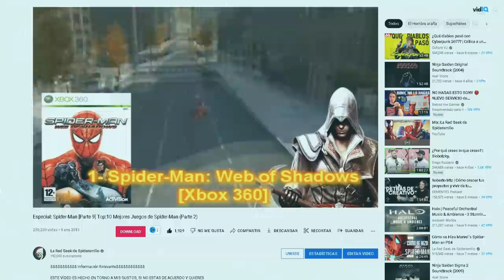¿Por Qué Funcionó Spider-Man Web of Shadows de Xbox 360?